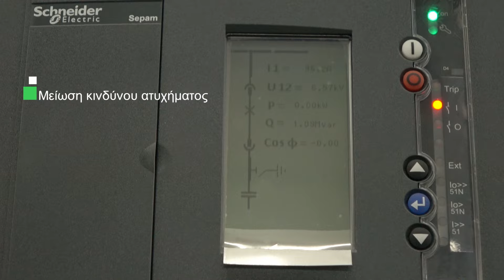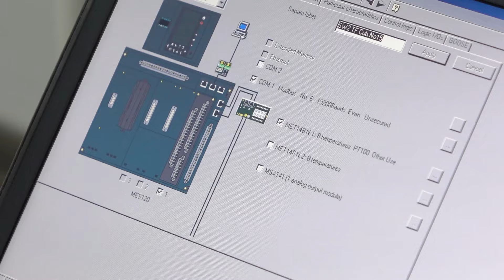Schneider Electric & LafargeHolcim - Καινοτόμες υπηρεσίες συντήρησης για την ασφάλεια στην εργασία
Η ασφάλεια και η υγιεινή, η αποδοτικότητα και η εξοικονόμηση ενέργειας αποτελούν πλέον βασικές προτεραιότητες στη στρατηγική ανάπτυξης μίας επιχείρησης και απαιτούν μία ολοκληρωμένη διαχείριση των πόρων και του εξοπλισμού.
Ο κ. Μιχάλης Βλάχος, Διευθυντής Συντήρησης του εργοστασίου του Βόλου της LafargeHolcim, παρουσιάζει τη μελέτη εκτίμησης επικινδυνότητας Arc Flash που εφαρμόστηκε από την Schneider Electric στις βιομηχανικές εγκαταστάσεις της LafargeHolcim με στόχο την ασφάλεια του προσωπικού κατά τη διάρκεια εργασιών στον ηλεκτρολογικό εξοπλισμό.